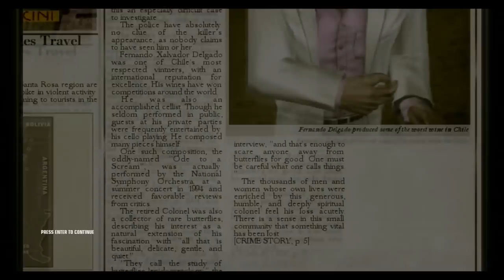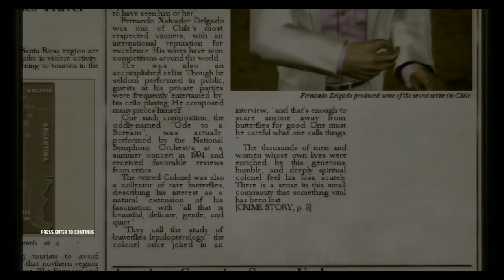Hitman: Blood Money Walkthrough Mission 2 - A Vintage Year - Pro - SA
A walkthrough to the mission A Vintage Year.
Objectives: Kill Manuel Delgado & Kill Don Fernando Delgado.
Difficulty - Pro.
Rating - Silent Assasin.